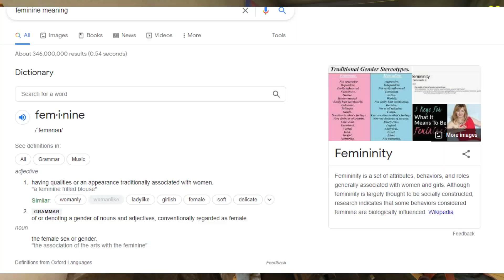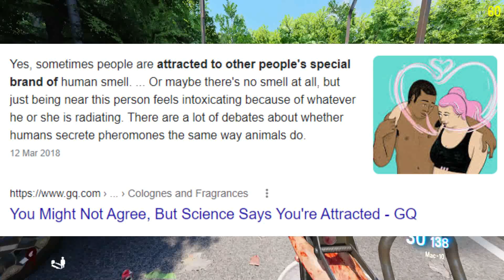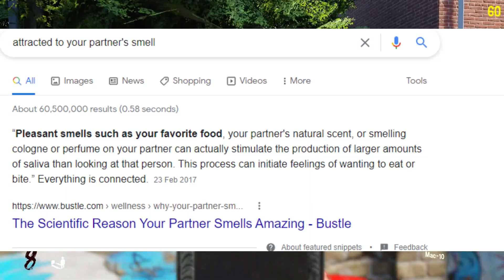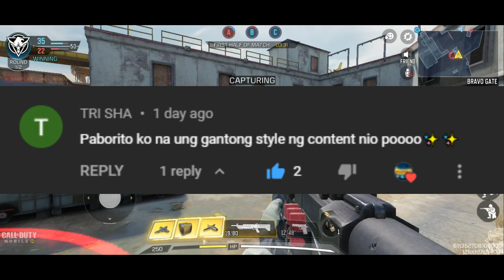PANO LIGAWAN ANG LALAKE PART 2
Pwede rin manligaw ang mga babae! and this is how u do it!

8 Ballin Know Me Pash Pash ALAK MIX! Melon & Gin 8 BALLIN MEMBER NAGSALITA NA?! | Alak Tutorials 261

paano mo malalaman kung crush ka ng isang babae
signs na inlove ka
Why Girls Should Make the First Move!
How To Make the FIRST Move on a Girl!
Paano nga kung si Girl ang gumawa ng FIRST MOVE? (Ogie Diaz)
5 Signs She Wants You to Make the Move
Girls Share How They Made The First Move On Their BFs
first move sa panliligaw
Paano Ba Manligaw
LIMANG DISKARTE NG PANLILIGAW
pogi
pogi na lalake
relationship
gwapo
crush ka ng crush mo
bakit di ako crush ng crush ko
signs na pinapaasa ka lang niya
signs na hindi ka crush ng crush mo
mahirap maging gwapo
mahirap maging pogi
paano pakiligin si crush
Pogi lang hanap ng babae
paano mag hanap ng babae
bakit hindi ka crush ng crush mo
paano nga ba manligaw sa chat
paano manligaw kay crush sa school
Mahirap na ngayon pogi lang hanap ngayon ng mga babae